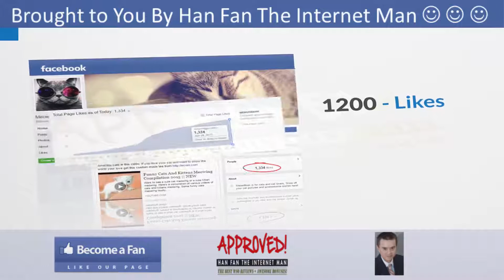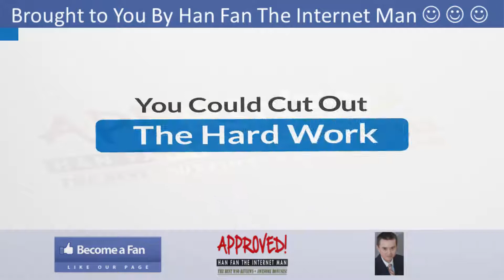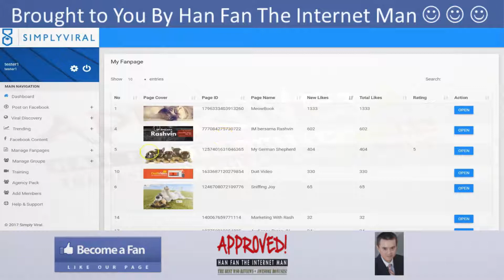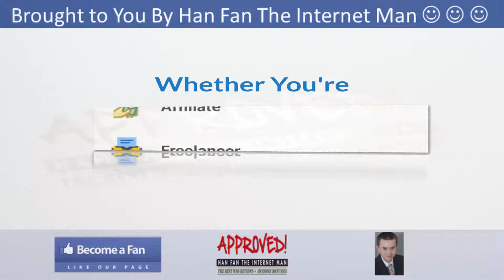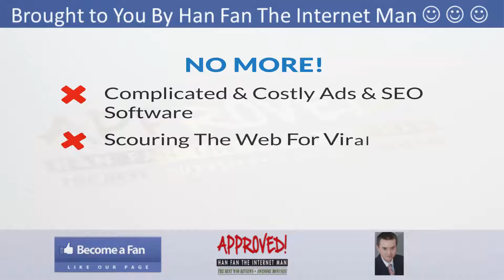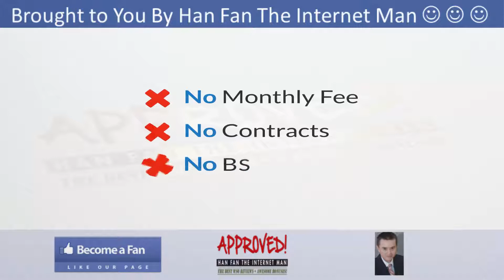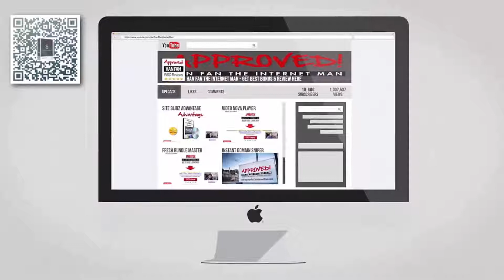SimplyViral Sales Video - get *BEST* Bonus and Review HERE!!!... :) :) :)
SimplyViral Is A Brand New Cloud Based App That Gets Thousands Of Visitors From Facebook In Just 3 Simple Steps! Simply Viral is a cloud-based app that lets you create, schedule and publish highly engaging and viral content on your Facebook pages and groups on autopilot. SimplyViral sources trending and engaging content from 7 top viral content sites on the planet and lets you pick out the best piece of content for your pages and groups and lets you schedule and post them all! Your friend Han Fan The Internet Man in this Sales Video gives you an honest Review about SimplyViral and tells you just why you must get your exclusive copy now!

Simply Viral Bonuses and Review - Simply Viral

SimplyViral Key Features:

- Automatically Create Viral Content & Posts For Fanpages & Groups!
- Google Trends & YouTube Trends Search & Number Of Viral Content Sources!
- Create & Schedule Multiple Posts With Full Editing & Customisation Options!

Title: I want my SimplyViral Bonus [youtube]

Follow Us Via HashTag